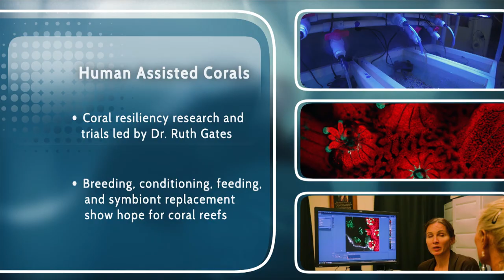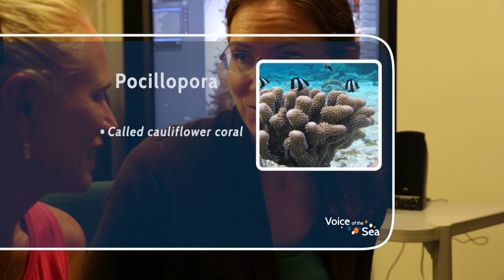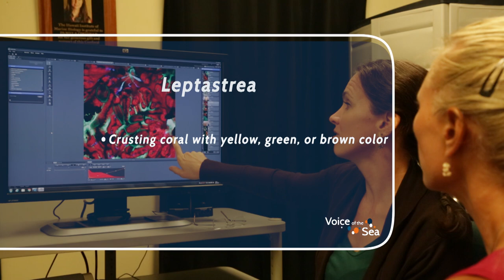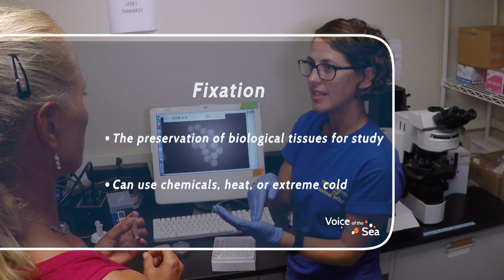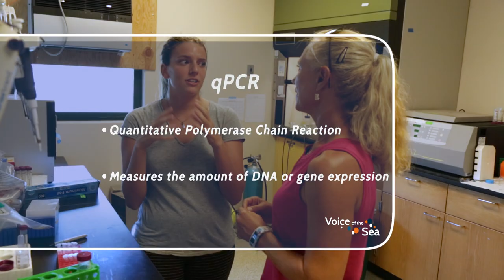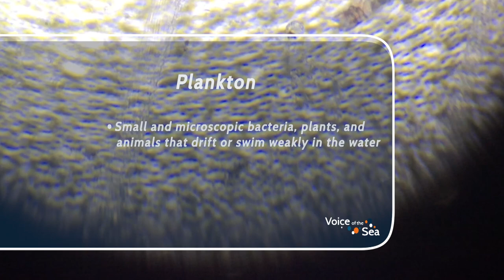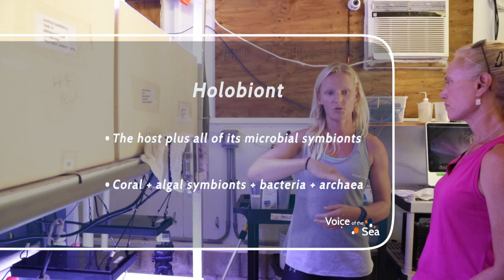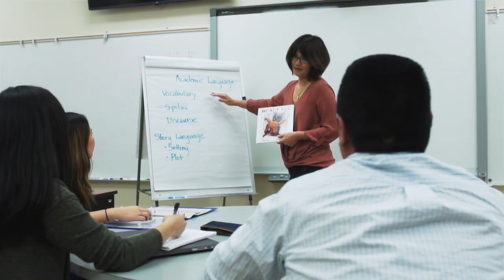VOS5-7 Full Episode - Human Assisted Corals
In this episode, we’re investigating how assisted evolution is increasing the resilience of corals in the Ruth Gates Lab at the Hawai‘i Institute of Marine Biology, which is internationally famous for this cutting-edge research. We’ll talk to the Gates Lab project manager, Genetics and Microscopy expert, Graduate Student Researchers, Lab assistants, and a high school intern — all playing a part in understanding and ensuring a future for coral reefs on our planet earth.